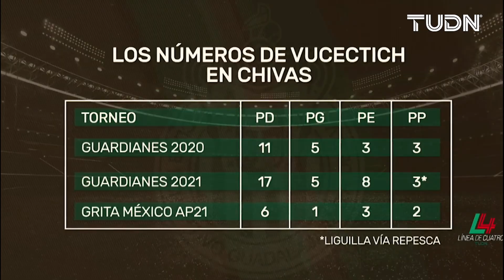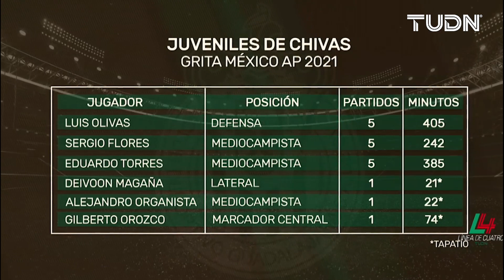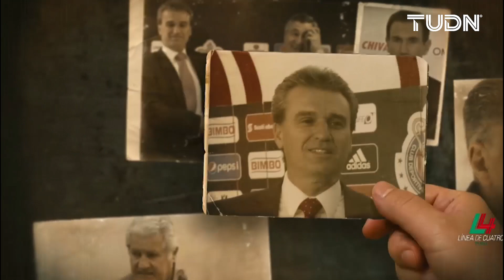Análisis a fondo: ¿Cuál es el verdadero problema de Chivas? Ex directivos lo analizan | TUDN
Chivas está envuelto en una nueva crisis. El proyecto de Ricardo Peláez con Vucetich se tambalea y la afición exige resultados.